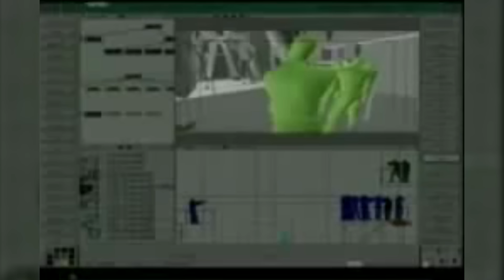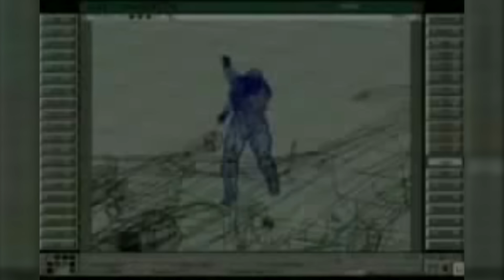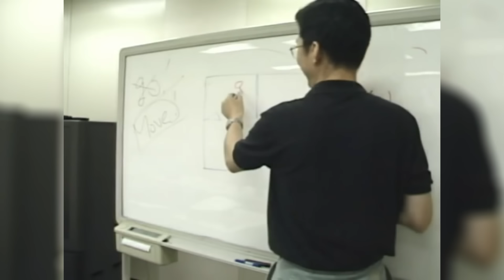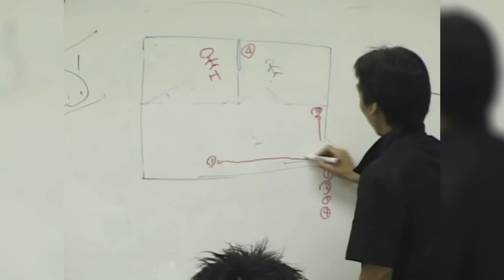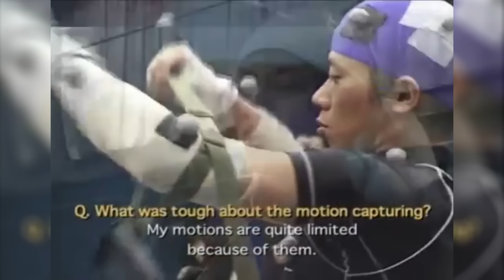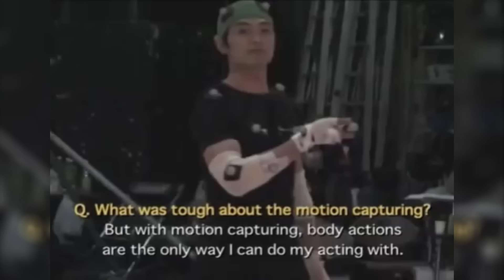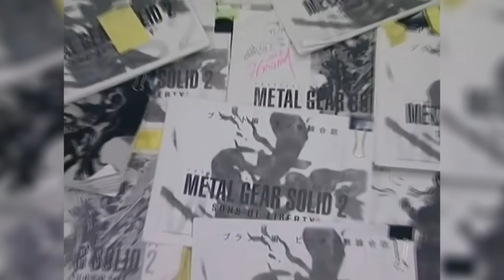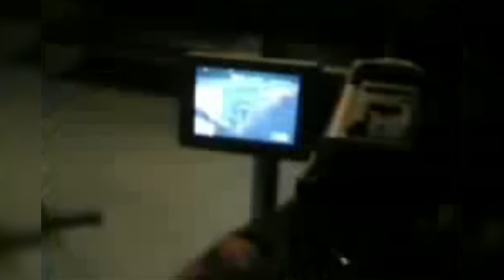Metal Gear Solid 2 - Behind the Scenes [Making of]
Motion capture sessions, military training, interviews with the actors and beta game footage.